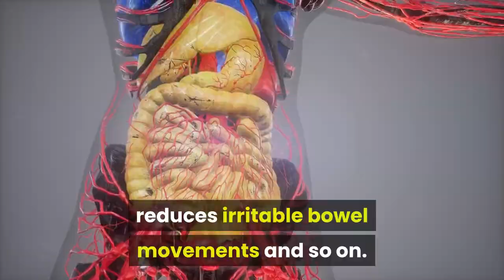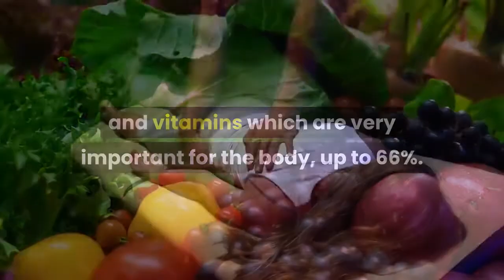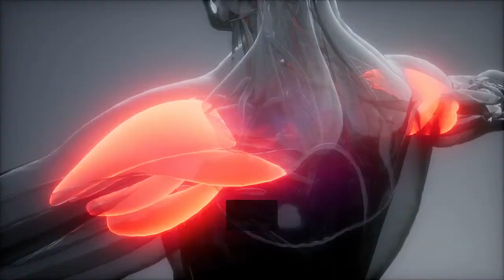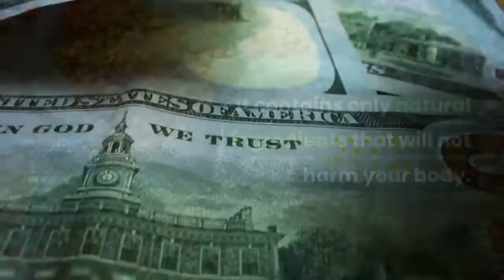Bioptimizers Reviews - Bioptimizers Gluten Guardian - My Review After 2 Years 🍕💊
Bioptimizers Review: The digestive system consists of the gastrointestinal tract, also known as the GI channel, liver, pancreas and gallbladder. It changes the food you eat into the nutrients your body uses for energy, growth and cell repair. It is important to ensure the health of the digestive system.

This in turn improves the health of the whole body. Bioptimizers is a probiotic supplement that promotes the health of your body. This supplement promotes the health of the digestive system. There are other advantages to improving digestion. It strengthens immunity, improves muscle performance, reduces irritable bowel movements and so on.

What is Bioptimizers?

Bioptimizers is an effective supplement for the symptoms of gas, gluten intolerance, bloating, diarrhea and constipation. It is also said to improve the symptoms associated with the improper digestion of food.

This nutrient is extremely useful and effective for the body and muscles. Because it flows through the liver and accumulates in all the muscles of the body as a strong nutrient. Studies have shown that the intake of many essential nutrients has improved significantly.

It includes amino acids and vitamins which are very important for the body, up to 66%. AstraZyme works very effectively on the whole body. It helps to transport proteins, vitamins, and nutrients to the parts of the body. Where they are most needed, and infecting cells to transport them from the liver to the muscles.

How does Bioptimizers Works?

- Removes harmful bacteria and unprocessed proteins.

- In addition, it helps control the thirst for unhealthy food (an appetite for sugar and carbohydrates).

Cons.

- The result will vary from person to person.

Other Review Videos:
Bioptimizers Review - Bioptimizers Kapex Review A Ketogenesis Optimizer: Ingredients And How It Works
Bioptimizers Masszymes Digestive Enzymes - Bioptimizers Podcast With David Hall - Cellercise®
Bioptimizers Magnesium Review - Primergen M & V - Product Q&A - Bioptimizers Live Stream
Bioptimizers P3om Review - Everything To Know About Masszymes | Bioptimizers Q And A For Masszymes
Bioptimizers Magnesium Breakthrough Reviews - Recipe: Roasted Broccoli With Tahini Lemon Juice - Bioptimizers

Bioptimizers Reviews - ⚠️Magnesium Breakthrough Supplement Review (Bioptimizers 2022 Reviews)
Bioptimizers Reviews - Masszymes Review - Best Digestive Enzymes? From Bioptimizers
Bioptimizers Reviews - P3-Om Review Probiotic - Bioptimizers My Experience
Bioptimizers Reviews - Magnesium Breakthrough Review - From Bioptimizers 💪
Bioptimizers Reviews - Bioptimizers Supplements Review
Bioptimizers Reviews - Bioptimizers Masszymes Honest Review - Don't Buy Before You Watch!
Bioptimizers Reviews - Bioptimizers Masszymes Honest Review - Does It Scam Or Genuine ?
Bioptimizers Reviews - Magnesium Breakthrough Review – Side Effects Or Ingredients That Work?
Bioptimizers Reviews - Bioptimizers Magnesium Breakthrough: 7 Month's Later...